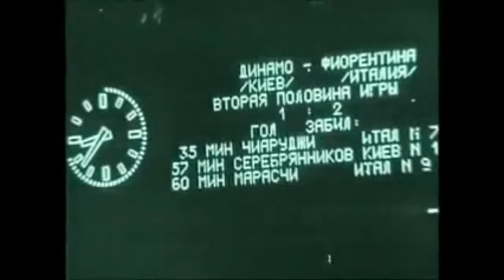12.11.1969 Динамо Київ - Фіорентина Флоренція 1:2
1/8 Кубок чемпіонів 1969/1970